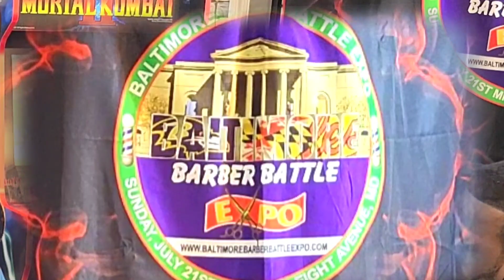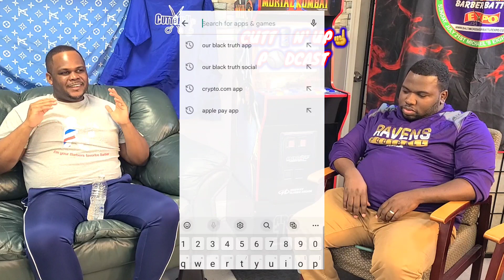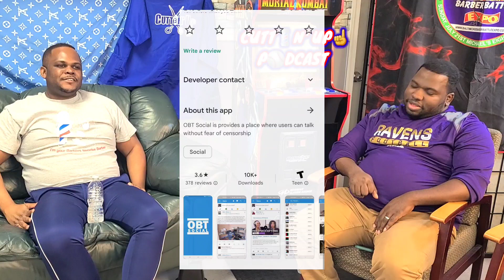CUTT💈N' UP☝️Ep16: Ja Morant says he'd cook MJ 1v1, Orioles on 🔥, 🌈 GF has a 🙋🏽‍♂️sidedude???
The CUTT💈N' UP☝ PODCAST
💈 Barbershop talk at its finest about what's happening in sports, style & entertainment, and trending news.

Baltimore Barber Expo
Aug 7th 12p-6pm
Martin's West
StylinZoneProducts.com/Expo